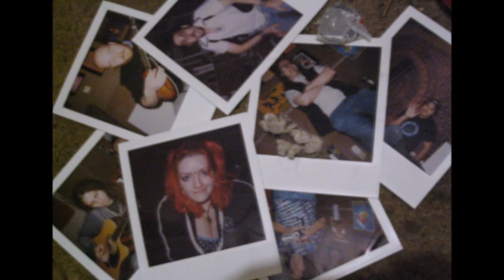Like Wooden Sunshine - Sunflower Sutra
Track #4 on our EP, "One Little Bite"